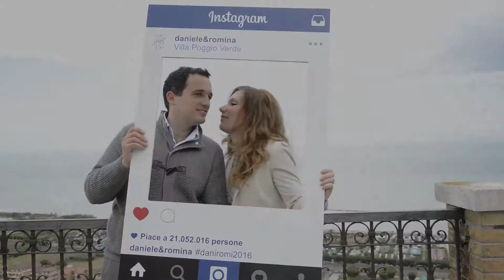Daniele e Romina Wedding Trailer